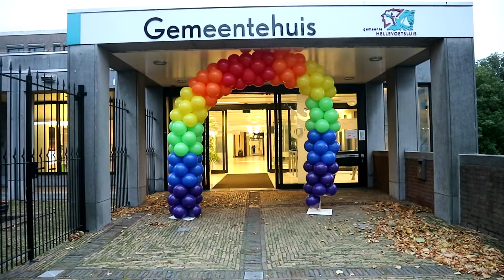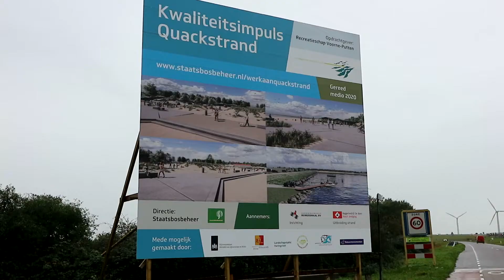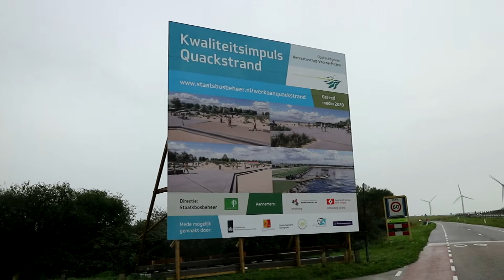UIT EEN DAG VAN WIL VRIJDAG 11 10 2019 TOT 13 10 2019 VLOG